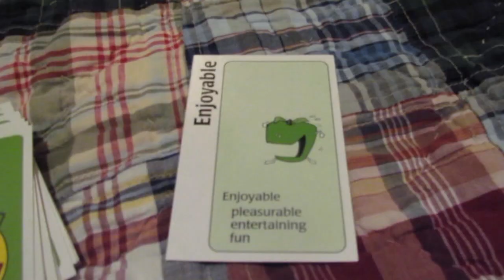Making a party game awkward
Have you ever had one of those moments where everyone is enjoying a fun game and someone ruins it? Well yeah this is what this video is about.